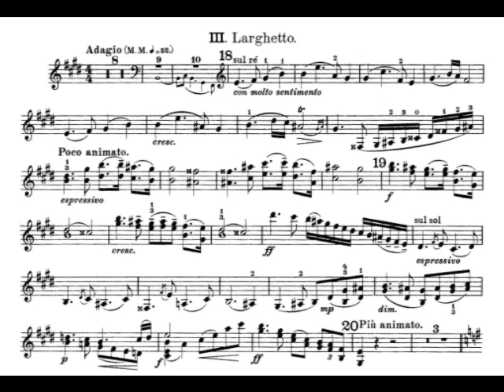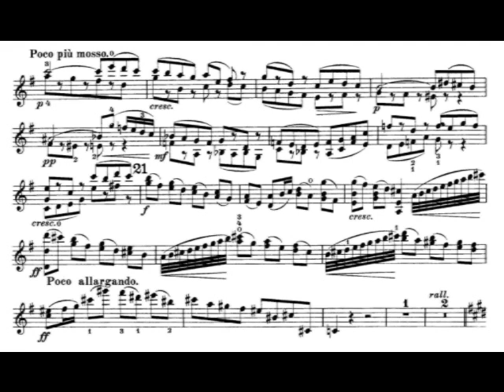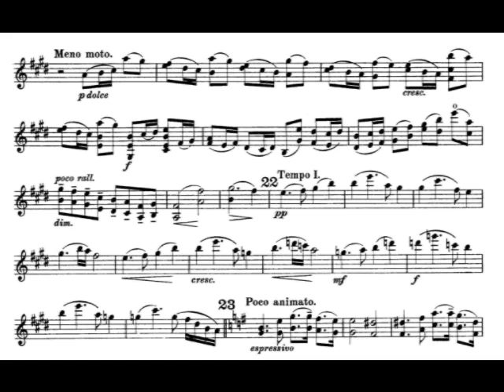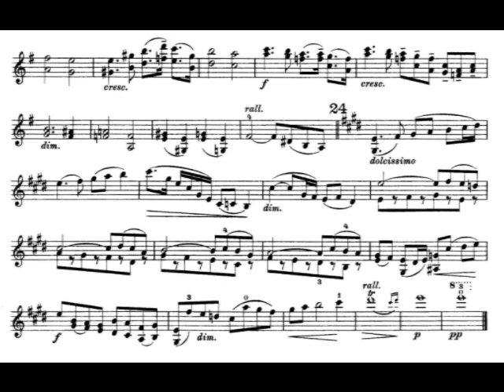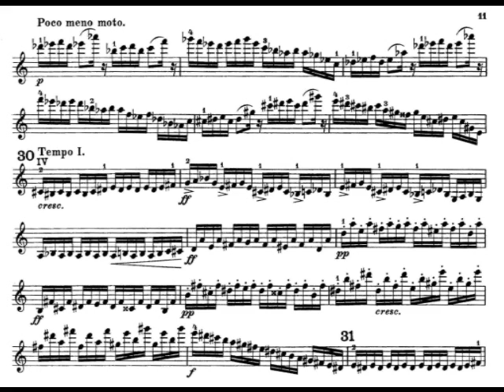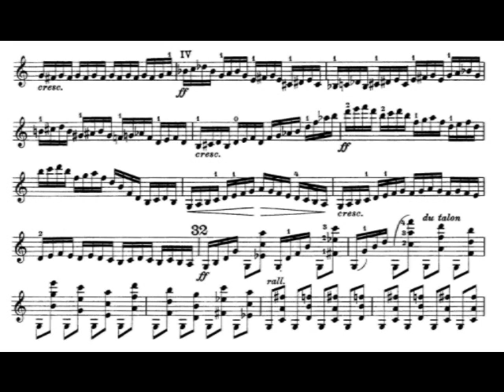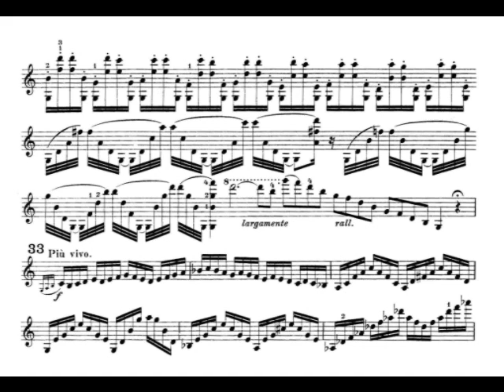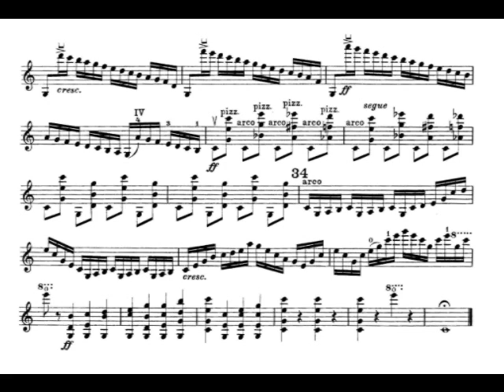Hubay, Jeno 4th violin concerto mvt3+4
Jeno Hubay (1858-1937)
violin concerto no. 4, op.101 All 'antica
movement 3 : Larghetto (Adagio)
movement 4 : Finale e capriccio: Allegro
HUBAY  4 VIOLIN CONCERTO'S,  KEJRE KATI op.32 ,
SUITE VIOLIN+ORCHESTRA op.5 :
HUBAY, Jeno 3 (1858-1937)   Orkestbezetting:2fluit, 2hobo, 2klarinet, 2fagot / 4hoorn, 2trompet , 3 trombone(1 bastrombone) +  pauken, percussie, harp, strijkers